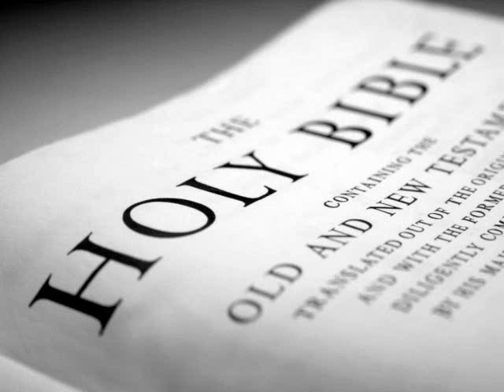The Holy Bible (KJV) _ Joel 3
(Joel 3:1)  For, behold, in those days, and in that time, when I shall bring again the captivity of Judah and Jerusalem,

(Joel 3:2)  I will also gather all nations, and will bring them down into the valley of Jehoshaphat, and will plead with them there for my people and for my heritage Israel, whom they have scattered among the nations, and parted my land.

(Joel 3:3)  And they have cast lots for my people; and have given a boy for an harlot, and sold a girl for wine, that they might drink.

(Joel 3:4)  Yea, and what have ye to do with me, O Tyre, and Zidon, and all the coasts of Palestine? will ye render me a recompence? and if ye recompense me, swiftly and speedily will I return your recompence upon your own head;

(Joel 3:5)  Because ye have taken my silver and my gold, and have carried into your temples my goodly pleasant things:

(Joel 3:6)  The children also of Judah and the children of Jerusalem have ye sold unto the Grecians, that ye might remove them far from their border.

(Joel 3:7)  Behold, I will raise them out of the place whither ye have sold them, and will return your recompence upon your own head:

(Joel 3:8)  And I will sell your sons and your daughters into the hand of the children of Judah, and they shall sell them to the Sabeans, to a people far off: for the LORD hath spoken it.

(Joel 3:9)  Proclaim ye this among the Gentiles; Prepare war, wake up the mighty men, let all the men of war draw near; let them come up:

(Joel 3:10)  Beat your plowshares into swords, and your pruninghooks into spears: let the weak say, I am strong.

(Joel 3:11)  Assemble yourselves, and come, all ye heathen, and gather yourselves together round about: thither cause thy mighty ones to come down, O LORD.

(Joel 3:12)  Let the heathen be wakened, and come up to the valley of Jehoshaphat: for there will I sit to judge all the heathen round about.

(Joel 3:13)  Put ye in the sickle, for the harvest is ripe: come, get you down; for the press is full, the fats overflow; for their wickedness is great.

(Joel 3:14)  Multitudes, multitudes in the valley of decision: for the day of the LORD is near in the valley of decision.

(Joel 3:15)  The sun and the moon shall be darkened, and the stars shall withdraw their shining.

(Joel 3:16)  The LORD also shall roar out of Zion, and utter his voice from Jerusalem; and the heavens and the earth shall shake: but the LORD will be the hope of his people, and the strength of the children of Israel.

(Joel 3:17)  So shall ye know that I am the LORD your God dwelling in Zion, my holy mountain: then shall Jerusalem be holy, and there shall no strangers pass through her any more.

(Joel 3:18)  And it shall come to pass in that day, that the mountains shall drop down new wine, and the hills shall flow with milk, and all the rivers of Judah shall flow with waters, and a fountain shall come forth of the house of the LORD, and shall water the valley of Shittim.

(Joel 3:19)  Egypt shall be a desolation, and Edom shall be a desolate wilderness, for the violence against the children of Judah, because they have shed innocent blood in their land.

(Joel 3:20)  But Judah shall dwell for ever, and Jerusalem from generation to generation.

(Joel 3:21)  For I will cleanse their blood that I have not cleansed: for the LORD dwelleth in Zion.